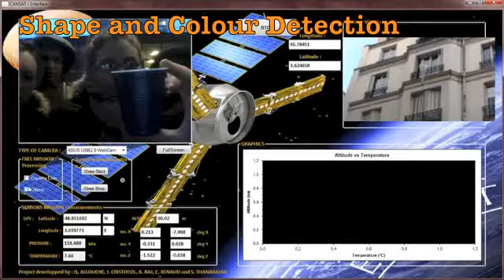Cansat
Le monde de l'aéronautique ne cesse d'évoluer et d'évoluer vers des nano systèmes pour diverses raisons telles que l'efficacité ou le coût. C'est pourquoi le CNES propose le projet PERSEUS à des jeunes étudiants afin de s'intéresser au domaine spatial. C'est un projet qui consiste à créer et lancer un nano satellite. Le CanSat est un modèle de mini satellite de la taille d'une canette faisant partie du projet PERSEUS. Le but de ce projet est de créer un module qui sera largué à une certaine hauteur et qui devra atterrir en effectuant certaines missions telles la télémesure et prise de vue.
Ce projet aboutira à un concours national organisé par Planète Sciences au mois d'août à Biscarrosse, et permettra au CNES d'intégrer ce module à leur nano lanceur. Pour effectuer ces missions et participer au concours, certaines contraintes ont été imposées par les organisateurs telles que le poids, la taille et les missions. En effet, la structure du satellite et les composants placés à l'intérieur ne doivent dépasser 350 grammes, ce qui impose un choix de composants très judicieux.
L'épreuve comporte deux missions imposées et une épreuve libre laissant le choix aux étudiants. Les missions imposées comprennent la prise des mesures atmosphériques et un atterrissage maîtrisé en parachute vers une cible imposée, et en tant que missions libres notre équipe se charge de prendre des vues aériennes. Une communication entre le module en l'air et la station au sol doit être omniprésente afin de recevoir les données prises par la CanSat pour le traitement. Cette communication, avec une interface appropriée sur laquelle toutes les données seront visibles,
s'effectuera grâce à des modules XBee. Enfin, l'une des dernières contraintes est la réutilisation du
satellite. En effet, cela devra permettre la réutilisation de la CanSat en moins d'une heure. Cette étape prend en charge la descente en parachute. Effectivement, le parachute sera plié de façon à être capable à s'ouvrir mécaniquement lors du largage afin de permettre au CanSat d'atterrir sans être endommagé. Cette compétition s'achèvera finalement par une publication scientifique publiée en cas de victoire.